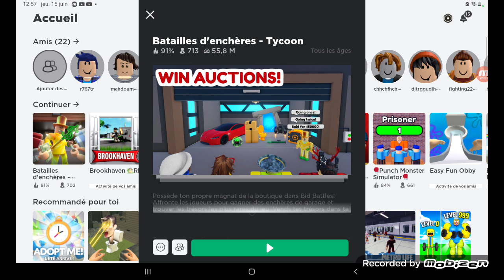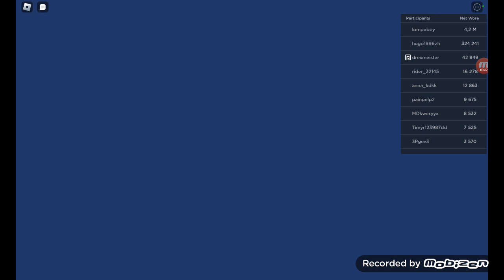15 juin 2023